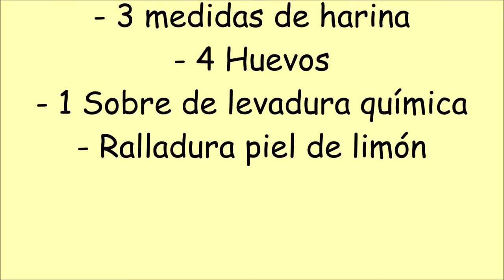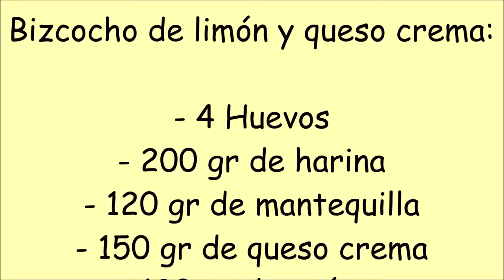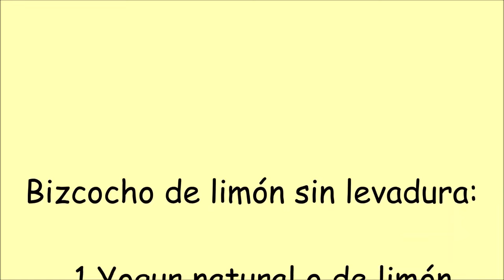BIZCOCHO DE YOGUR | 3 Bizcochos de limón ¡¡¡IRRESISTIBLES!!!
Bienvenidos al canal, hoy os traigo 3 BIZCOCHOS DE LIMÓN para todos los gustos ¿Cuál es tu favorita?

¡Un abrazo! ;)